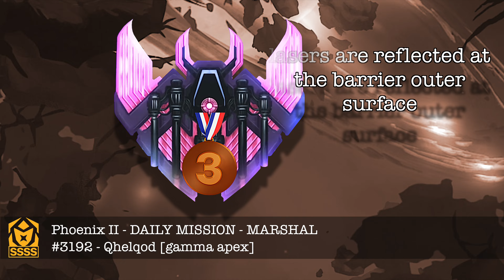🥉-3rd Place - Bronze - Qhelqod (gamma) - daily #3192 - Phoenix II - Marshal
It's hard to tell how fast Qhelqod can clear a mission. Sometimes you are tempted to think it can't go faster - but then you change mega bomb setup, add a MIRV transition, some fancy barrier placement and out of a sudden, everything is possible.

Like in this run, which turned out being got for 3rd place :)